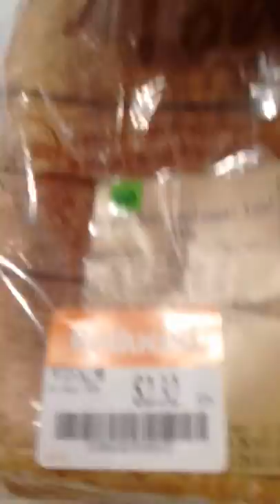adam spong blog presents bread time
adam spong  blogs as  adam checks the  bread, $1  bread, $2 bread and cakes